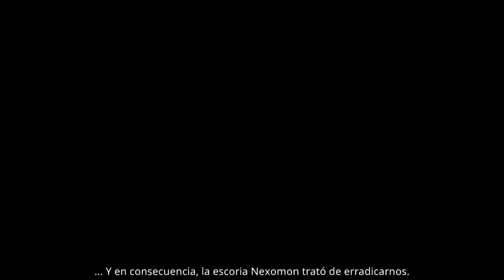Nexomon: extinction | Primeras impresiones